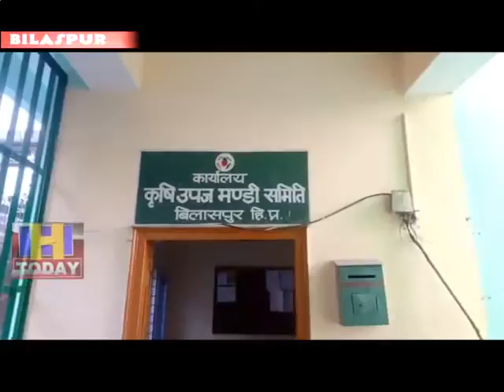6 JULY N 8 B 2 A case of mobile theft of a watchman in Bilaspur came to light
कृषि उपज मंडी समिति  बिलासपुर में चौकीदार का मोबाइल चोरी होने का मामला सामने आया है और चोरी की वारदात को अंजाम देते हुए एक व्यक्ति का वीडियो भी सामने आया है जो कि चोरी वाली घटना के समय कार्यालय की तरफ जाता हुआ नजर आया यह वीडियो क्षेत्र में वायरल हो रहा है  ठाकुर ने पत्रकार वार्ता के दौरान ये जानकारी दी